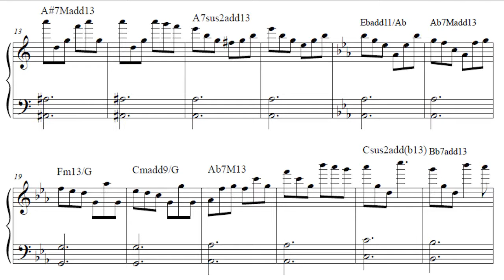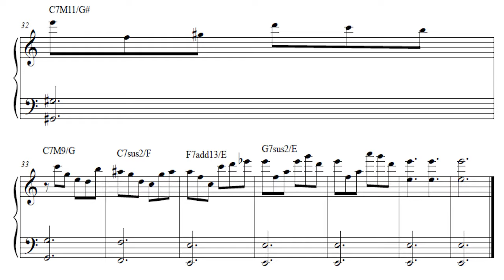SPECTRONOID | Mélancolie Matinale (w/ Sheet Music)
This is a short track I made some years ago and wanted to share.
Programs I Use:
FL Studio, Guitar Pro, Amplitube, Adobe Photoshop, Adobe Premiere Pro, Adobe After Effects